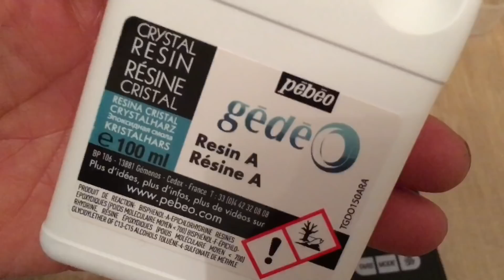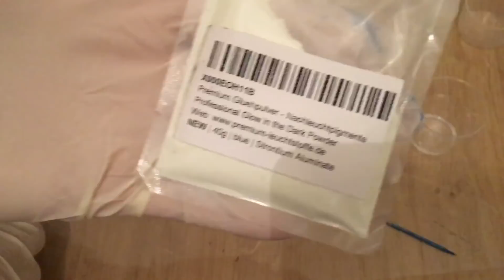Kreuz aus Holz und Epoxidharz bauen - DIY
Ein Holzkreuz Anhänger aus Epoxidharz selber bauen.Das Christuskreuz ist auch als Osterdekoration geeignet. Das Gießharz ist mit Glühpulver vermischt und das Kreuz leuchtet im dunkeln.

erhalte lediglich eine kleine Provision beim Kauf. Danke für deine Unterstützung.

The Star in the Sky